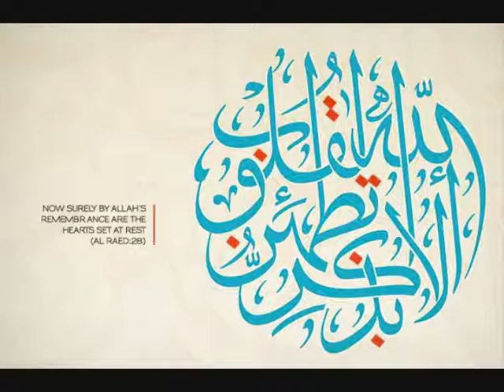Naseeha - Be like a Mirror to your Muslim Brother - Abu Mussab Wajdi Akkari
"The Mu'minoon are but a single Brotherhood." (The Noble Qur'aan, 49: 10)

This Video Excerpt is take from the lecture - " All in one ", By- Abu Mussab Wajdi Akkari.

Prophet Muhammad (S.A.W) said : One who Guides to something good, Has a reward similiar to that of its doer.

( Sahih Muslim )